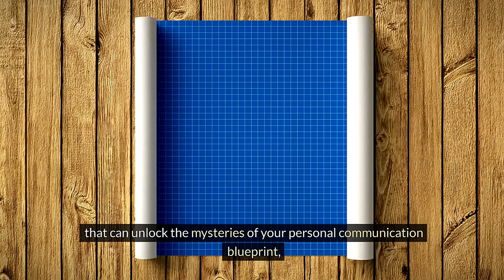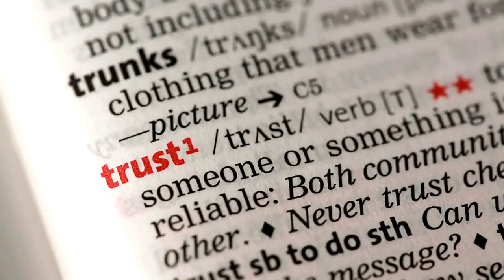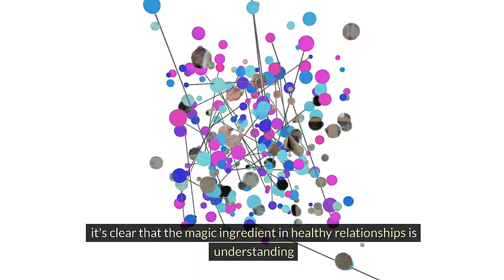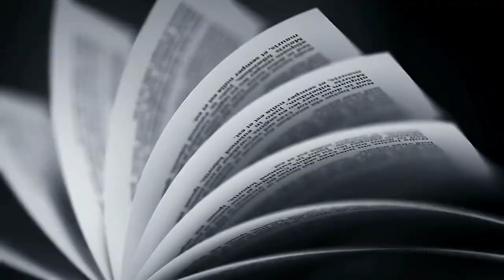Fairy Tale vs. Nightmare Relationship: What You Didn't Know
Fairy tale vs. nightmare relationships: What you don't know is a complex world of attachment styles that could be why your relationship is the way it is, with a special focus on those who are secure attachment types.  to learn more about other types of attachment styles.

Attachment styles shape how you connect with others, how you handle conflict, and ultimately, how happy and fulfilled your relationships are.
Imagine attachment styles as your personal communication blueprint, formed in early childhood but affecting you even today. Attachment styles shape how you connect with others, how you handle conflict, and ultimately, how happy and fulfilled your relationships are.

Chapters
00:00 What are Attachment Styles?
01:17 Secure Attachment and Fearful-Avoidant Attachment Relationship
02:16 Secure Attachment and Anxious Attachment Relationship
03:37 Secure Attachment and Avoidant Attachment Relationship
05:06 Secure Attachment and Secure Attachment Relationship
06:29 Actionable Tips to Forge Stronger, Healthier Connections in Your Relationships